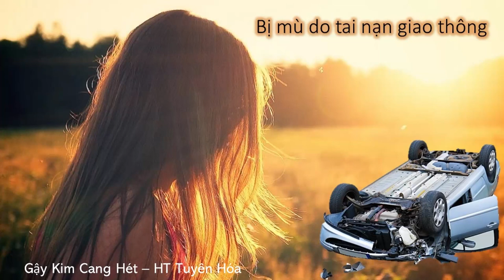Bị mù do tai nạn giao thông | HT Tuyên Hóa